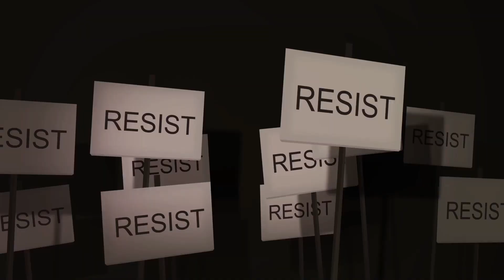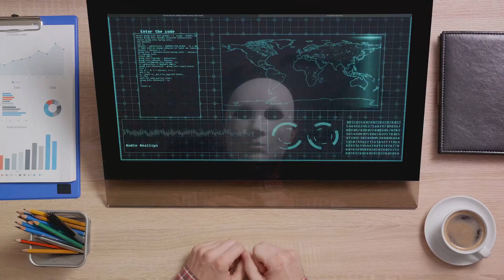Battle for Earth: The Final Stand